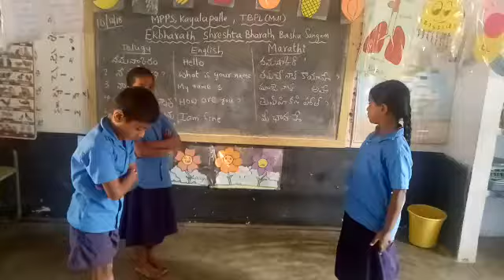Bhashsasangam marathi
Mpps Kayalapalle,Bhashasangam marthi.